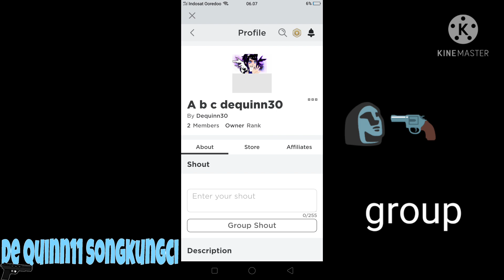uuuuuu what does this button do? (roblox)(ty for 6k sub)(dont mind if there is a weird sound🗿)